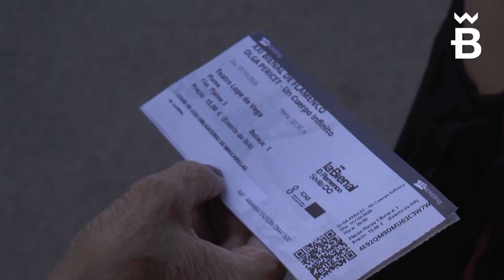Video resumen de la Bienal 2020, con "Aires de Sevilla" de Rafael Riqueni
"Aires de Sevilla" fue el encargo de Antonio Zoido, director de la Bienal de Flamenco en su edición 2020, para convertirse en el tema del Flashmob de la Bienal 2020 e igualmente sintonía en todos los conciertos de la edición.